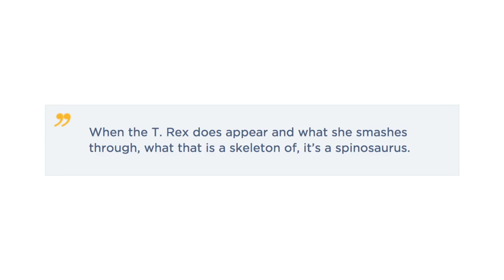Jurassic World's Jurassic Park 3 Easter Egg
Director Colin Trevorrow snuck in a nod to Jurassic Park 3.